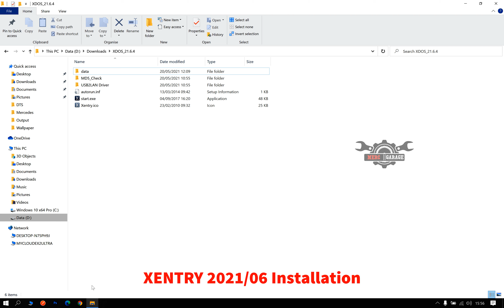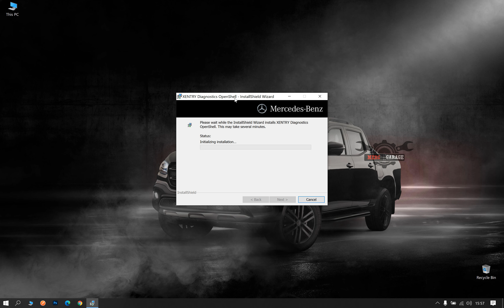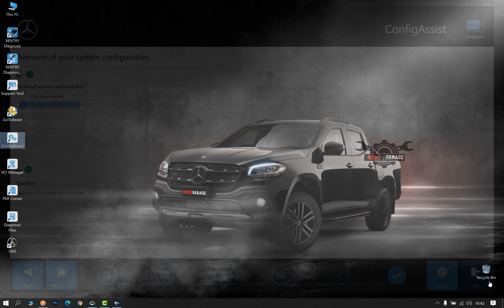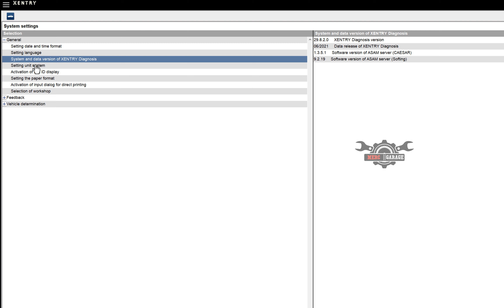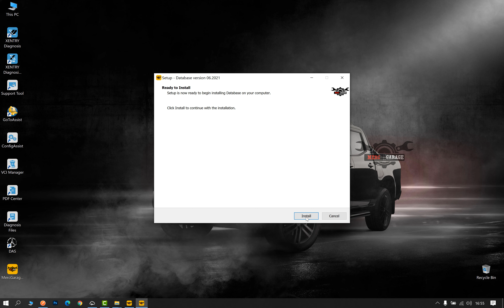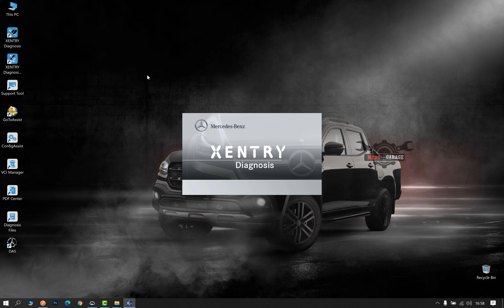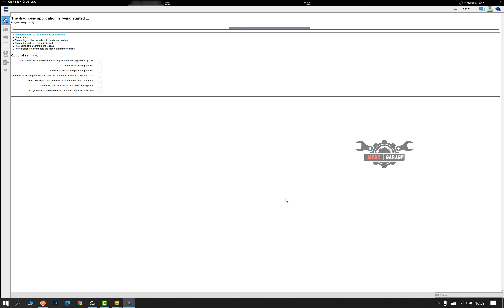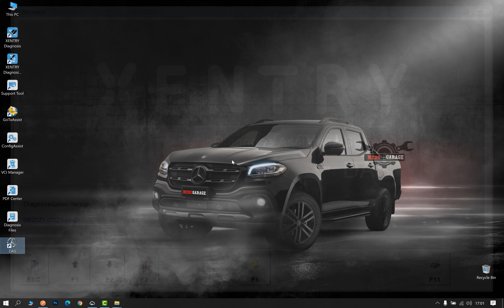XENTRY 2021/06 + XUS + Xentry Special Function + Login Window Implant + DAS Standalone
► MB SDConnect C4

► Tactrix Openport 2,0